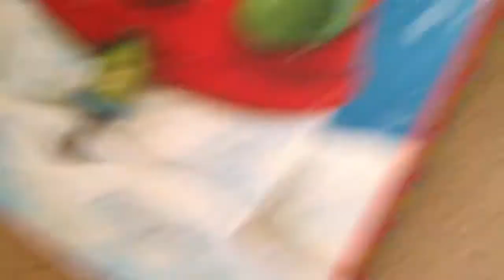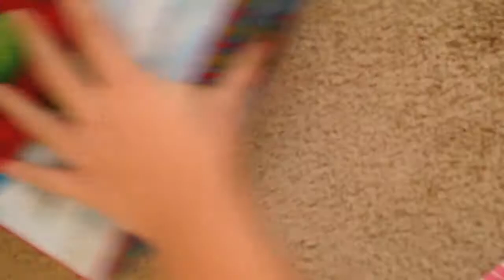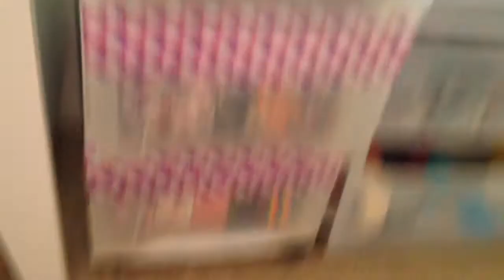Roll Collection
Instagram Backup- DuctTapeScholarBU